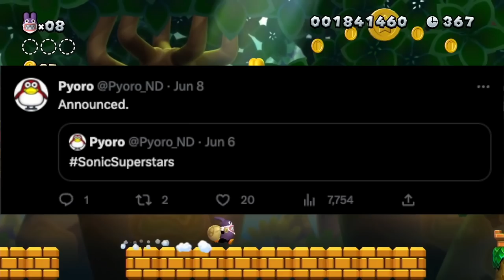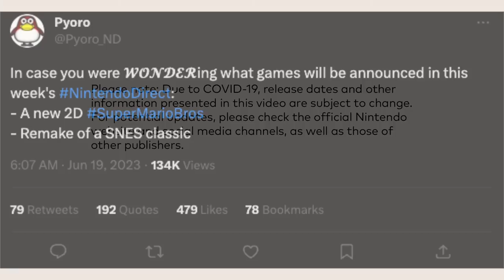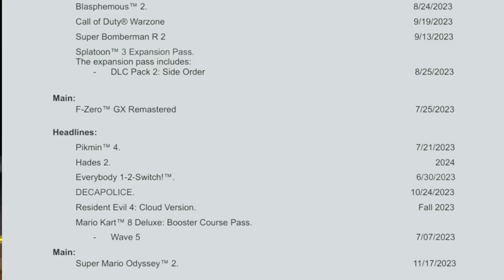BIG Nintendo Direct GAME LEAK Appears!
Thank you everyone for your continued support!